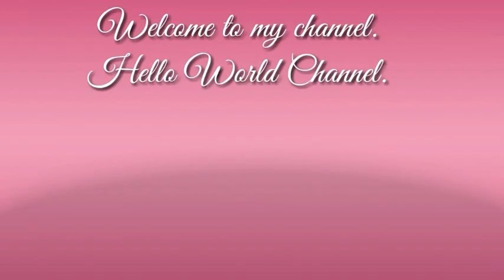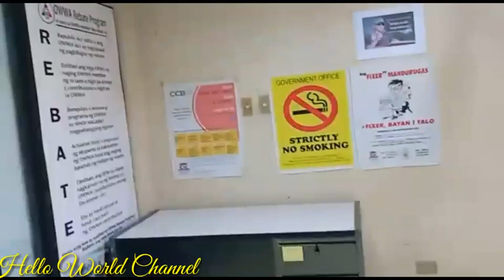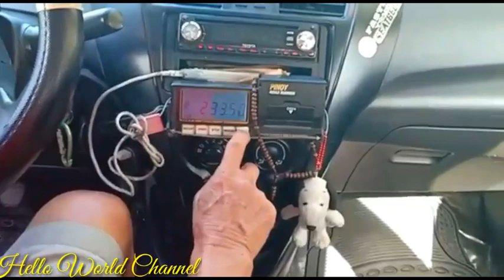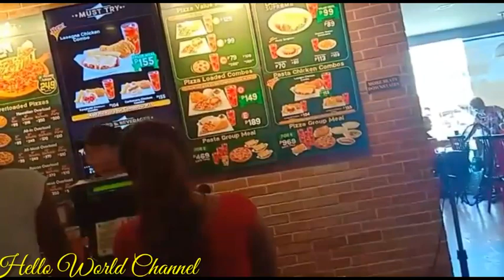FROM DOLE CEBU NAGKITA KAMI NI ADMIN NIC SON| HELLO WORLD CHANNEL